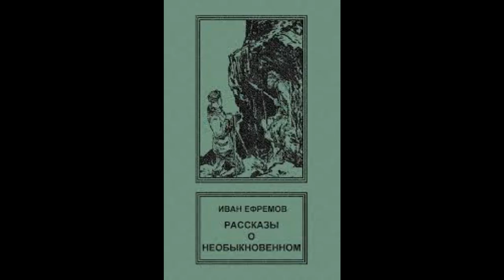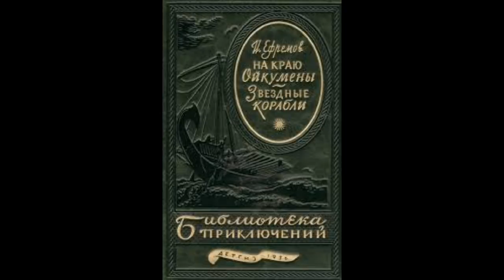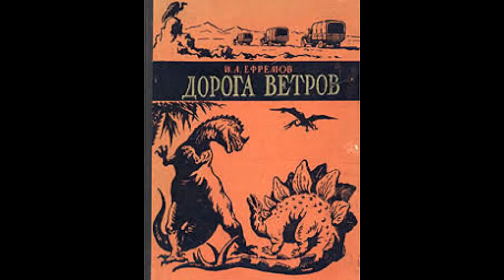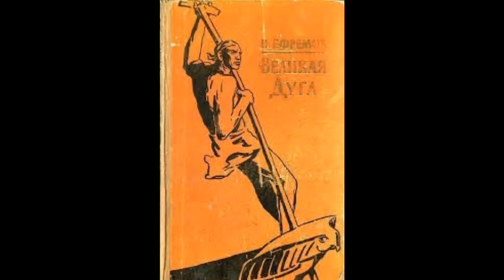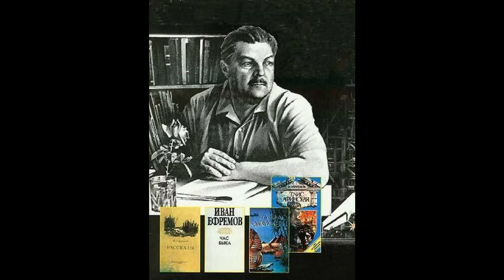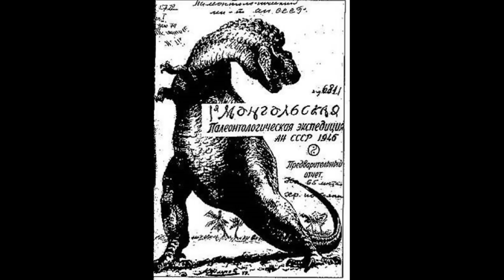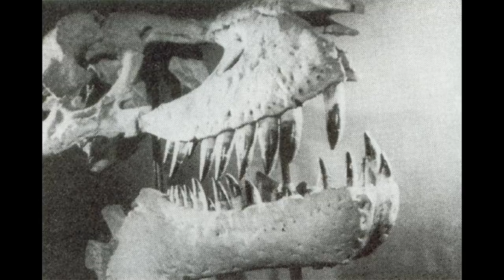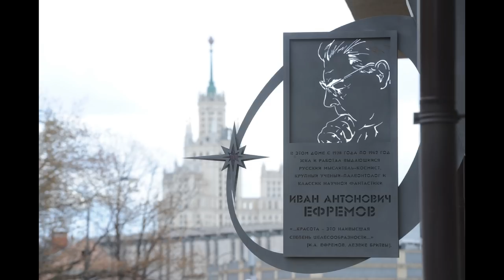Ivan Yefremov: Soviet scientist, Russian author, dinosaur bones "hunter"...or alien ET?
Doctor of biological sciences, a brilliant sci-fi writer, and a bold visionary, Ivan Yefremov had written more than 100 scientific works. The KGB, Soviet secret police, believed he was an alien...Yefremov was equally at home among the stars, in the open ocean, in the cataclysms of the distant geological epochs, or in the nonexistent world of anti-matter.There had to be knowledge in his possession that has not been revealed fully. One month after his death in October of 1972, the KGB sealed off his modest apartment on the Spasoglinischevsky Pereulok, full of books, diaries, scientific treatises, maps, notebooks, and many other items...